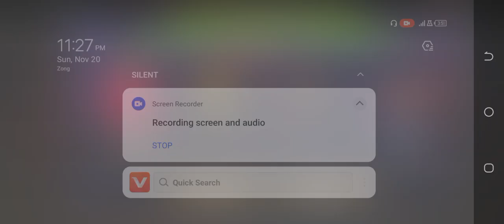Scary Teacher 3D Game Chapter Spooky Special Mission ROUND 3